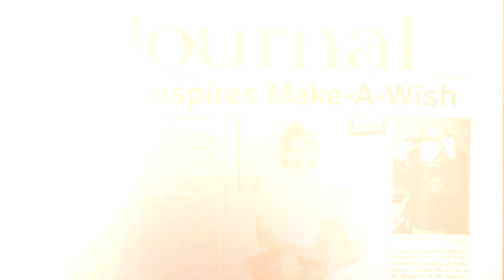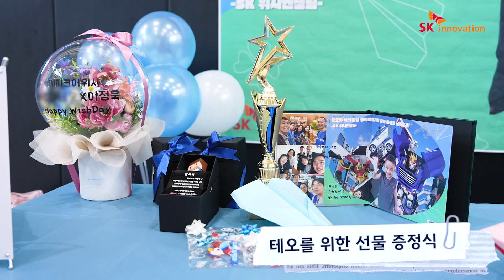위시메이커(Wish Maker) – 종이비행기에 담은 테오의 행복 (ENG CC)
Turn on English CC for subtitle.

‘소원 성취가 환아에게 끼치는 긍정의 힘’을 믿으며 난치병 환아의 소원을 이뤄주는 봉사활동인 위시메이커(Wish Maker)!

오늘의 위시데이 주인공은 종이비행기 접기를 좋아하는 테오입니다.
테오의 소원은 종이비행기 국가대표팀 ‘위플레이’ 형들을 만나 자장면도 먹고, 함께 종이비행기도 접고 노는 것!

오늘 SK이노베이션 계열의 위시엔젤들이 테오의 소원을 이뤄주기 위해 모였습니다.
‘위플레이’ 형들을 만나 즐거운 시간을 보내고, 위시엔젤들이 정성스럽게 준비한 선물을 받고 기뻐하는 테오의 꿈만 같은 하루를 함께 만나볼까요?

메이크어위시 한국지부에 따르면, 지난해 소원을 이룬 환아들 중 98.2%가 심리적으로 긍정적인 경험을 했고, 95.2%가 자신감을 얻었다고 응답했습니다.

힘든 시간을 이겨내며 멋지게 꿈을 향해 나아가는 아동들을 위해 SK이노베이션은 앞으로도 위시 스토리를 써내려갈 것입니다.

SKinno News에서 자원봉사자로 활동한 SK이노베이션 계열 구성원의 이야기를  만나보세요!